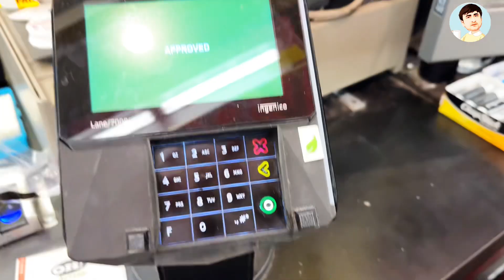Sabeel Kyu nahi lagai baba ? | Moharamul Haram 2024 Part 2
Sabeel lagae pahle baar America mai